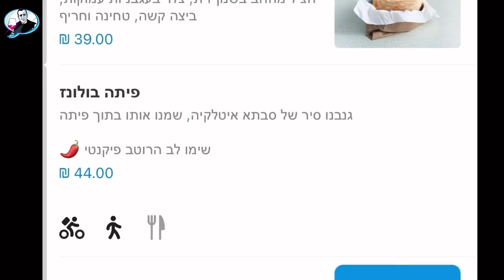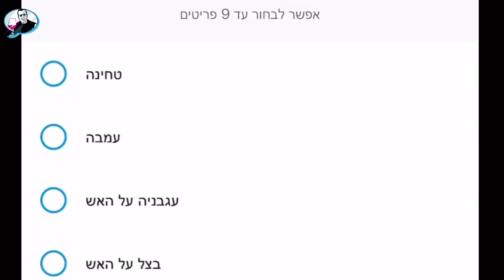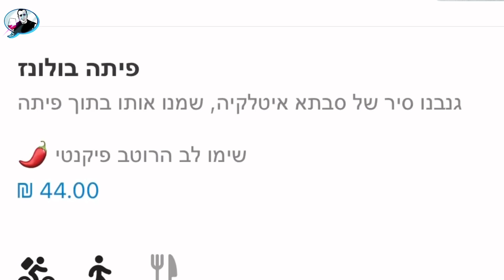מצעד האיוולת של הפיתות: אייל שני ועוד מתמודדים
כתוביות עברית/אנגלית